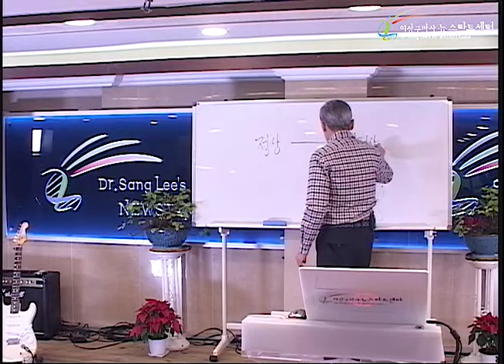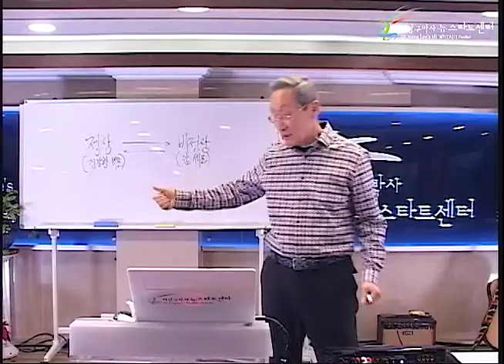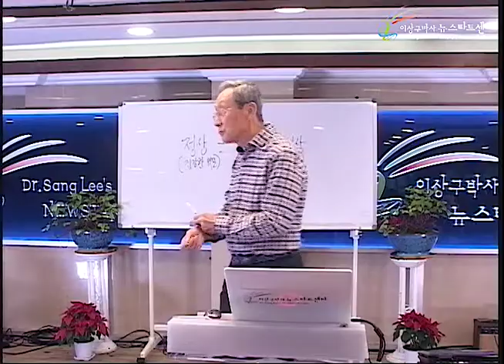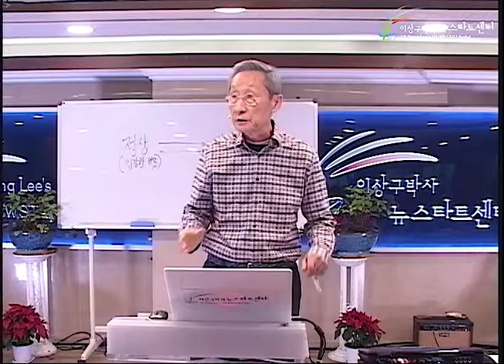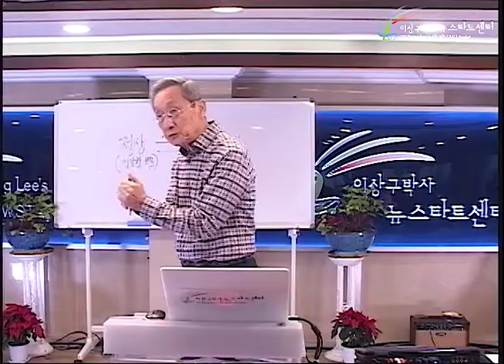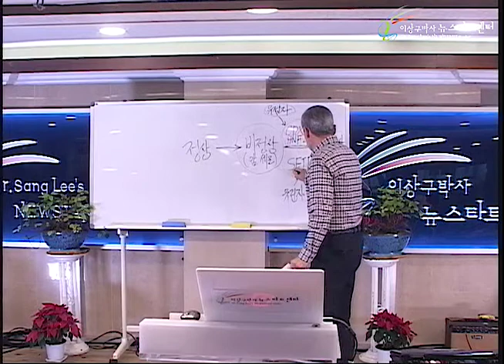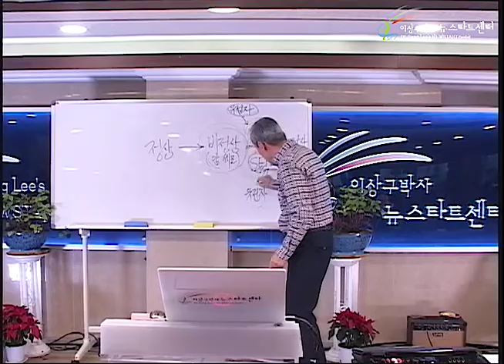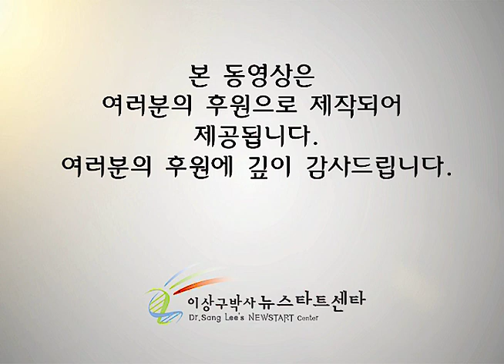R236 10 제4세대 항암제가 필요한가?